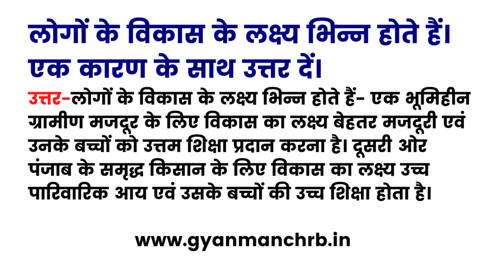लोगों के विकास के लक्ष्य भिन्न होते हैं , एक कारण के साथ उत्तर दें ?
विकास के लक्ष्य भिन्न भिन्न लोगों के लिये कैसे भिन्न भिन्न हो सकते हैं? उत्तर: विकास के लक्ष्य विभिन्न लोगों के लिये विभिन्न हो सकते हैं। हो सकता है कि कोई बात किसी

Your Queries 👇👇
1. class 10
2. Class 9
3. Class 8
4. Class 7
3.Class 6
4. Class 5
5. Class 4
6.Class 3
7. Class 2
8. Class 1
9. . class 10 k swal
10. Class 9 k swal
11. Class 8 ke swal
12. Class 7 ke questions
13.Class 6 swal
14. Class 5 k swal
15. Class 4 ke swal
16.Class 3 ke swal
17. Class 2 ke questions
18. Class 1 prashn
19. Questions answer
20. short questions
21. very short questions
22. long questions
23. objective questions
24. mcq questions
25. paribhasha
26. defination
27. meaning
28. full forms
29. ncert solutions
30. ncert solutions in hindi
31. ncert notes
32. ncert notes in hindi
33. ncert solution for class 10th
34. ncert solution for class 9th
35. ncert solution for class 8th
36. ncert solution for class 7th
37. ncert solution for class 6th
38. ncert solution for class 5th
39. ncert solution for class 4th
40. Important GK Questions and answer for 4. Competitive Exams
41. MCQ Quiz Test
42. GYAN MANCH RB
43. Important questions
44. Quiz test Mcq
45. competitive questions
46. competitive general questions
47. Hindi
48. geography
49. history
50. civics
51. maths
52. politicle science
53. gk
54. india gk in hindi
55.  gk questions and answers
56. lucent gk
57. lucent gk
58. lucent gk in hindi video
59. lucent GK in hindi
60. lucent geography in hindi
61. lucent geography
62. geography gk question
63. geography gk in hindi
64. lucent 1000 question
65. lucent 1000 prashn
66. lucent gk ka nichod
67. lucent gk important question
68. lucent gk important question in hindi
69. lucent gk important topics
70. lucent ka nichod science
71. lucent for ssc cgl
72. lucent for ssc
73. lucent for railway
74. geography gk
75. lucent mcq
76. lucent mcq in hindi
77. lucent book gk
89. general knowledge questions and answers
90. samanya gyan
91. g.k questions in hindi
93. sarkarinaukarigk​​​​
96. question answer
97. general knowledge questions
98. gk knowledge
99. जनरल नॉलेज
100. जीके
85. gk today current affairs
86. question
87. सामान्य ज्ञान
88. general knowledge ke question
89. gk knowledge
90. gk dijiye
91. general class
92. general knowledge ki video in hindi
93. general knowledge gk
94. general knowledge questions and answers
95. General knowledge video
96. General knowledge 2021
97. general knowledge for kids
98. general knowledge quiz
99. general knowledge ke question
100.
118. g. k
119. quiz
120. g k question
121. gyanmanch rb
122. ज्ञान मंच आर बी
123. g.k. question with answer
124. answer
125. lucent gk
126. GK 2020
127. GK 2021
128. GK 2022
129. g,k
130. जीके के सवाल
131. GK Police
132. GK IAS
133. GK IPS
134. g. k. question in hindi
135. janral nolej in hindi
136. gyanmanch rb 2022

लोगों के विकास के लक्ष्य अलग अलग क्यों होते हैं उदाहरण सहित समझाएं?

विकास का लक्ष्य क्या है?

विकास क्या है Class 10 Economics?

विकास से क्या तात्पर्य है अति लघु उत्तरीय प्रश्न?